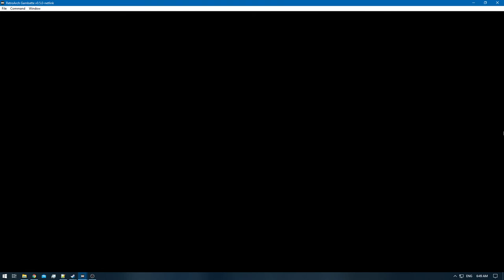[1/3] Pokemon Gold [RA] - Episode 52 - Fast Ship SS Aqua [Kanto to Johto] [NC]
Pokedex Total: 68/251 [Gen 1 & 2]
Pokemons Caught: 0
Pokemons Evolved: 0
Trainers Defeated: 10
Times Wiped Out: 0
Difficulty: Default
Bonus Feature: Retro Achievements [RA]

0:00 - [YouTube Time Stamp Feature]
0:08 - [The Adventure Continues]
4:16 - [Pokemon Battle: Pokemaniac Ethan Starts]
5:45 - [Pokemon Battle: Pokemaniac Ethan Ends]
6:13 - [Pokemon Battle: Burglar Corey Starts]
8:12 - [Pokemon Battle: Burglar Corey Ends]
9:20 - [Pokemon Battle: Bug Catcher Ken Starts]
10:30 - [Pokemon Battle: Bug Catcher Ken Ends]
10:47 - [Pokemon Battle: Guitarist Clyde Starts]
11:26 - [Pokemon Battle: Guitarist Clyde Ends]
11:39 - [Pokemon Battle: Pokefan Jeremy Starts]
13:19 - [Pokemon Battle: Pokefan Jeremy Ends]
13:28 - [Pokemon Battle: Pokefan Georgia Starts]
16:37 - [Pokemon Battle: Pokefan Georgia Ends]
17:34 - [Pokemon Battle: Sailor Kenneth Starts]
19:41 - [Pokemon Battle: Sailor Kenneth Ends]
20:07 - [Pokemon Battle: Schoolboy Nate Starts]
22:07 - [Pokemon Battle: Schoolboy Nate Ends]
22:19 - [Pokemon Battle: Schoolboy Ricky Starts]
23:10 - [Pokemon Battle: Schoolboy Ricky Ends]
23:26 - [Pokemon Battle: Teacher Shirley Starts]
23:58 - [Pokemon Battle: Teacher Shirley Ends]
25:21 - [White Apricorn - Fast Ball]
25:33 - [Love Ball - Pink Apricorn]
31:27 - [End of the Episode]